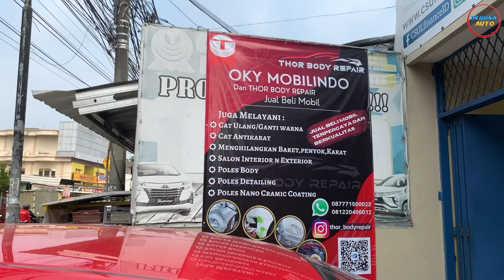RECOMENDASI..!! Beli MOBIL MURAH Harga 80 - 100 Jt’an Bergaransi Setahun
RECOMENDASI..!!
Beli MOBIL MURAH
Bergaransi Setahun

TM MOTOR

Jl. DR. Sitanala No.10,
Mekarsari, Kec. Neglasari
Kota Tangerang, Banten
Wisnu
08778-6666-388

Bisa hubungi
Silahkan WA kami
Dedi

Terimakasih
DEROSA AUTO

cars, car, used car market, car market, used car Price, car prices, used cars, used car, used cars,
car sales, car prices going down, how to buy going down, how to buy a used car, car market 2023, car market 2022, buying a used car,